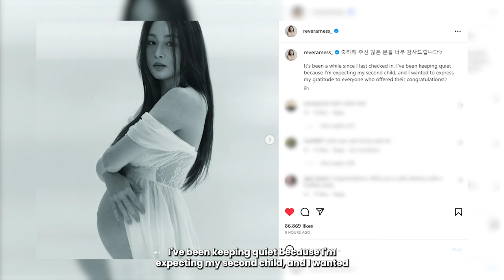Kang Sora Announces Her Second Pregnancy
Kang Sora has posed with her beautiful baby bump!

On October 16, following the news of Kang Sora’s second pregnancy, the actress took to Instagram to share pregnancy photos with a heartfelt message that read, “Thank you so much to all those who’ve congratulated me.”